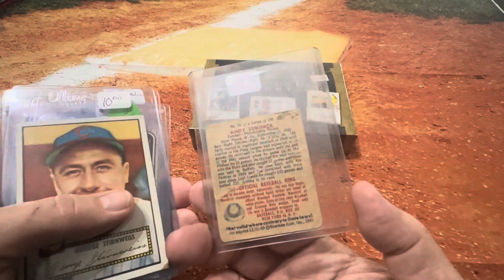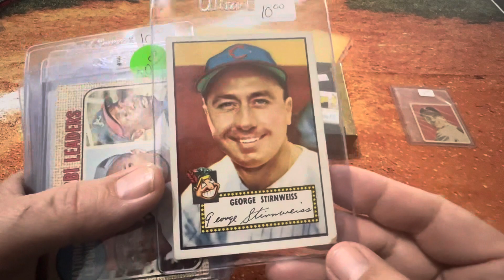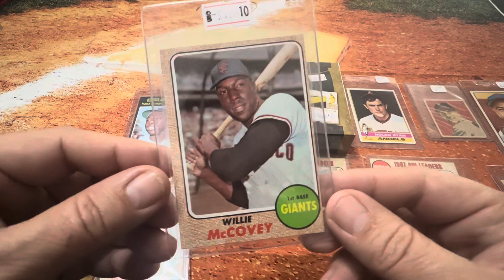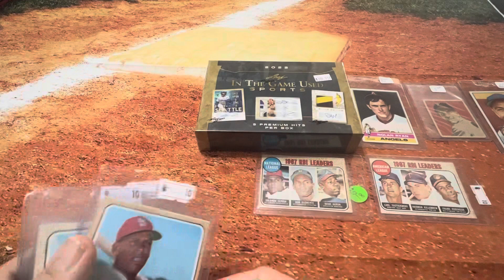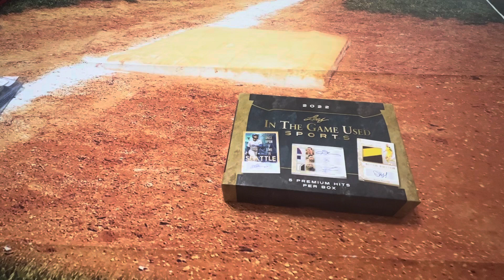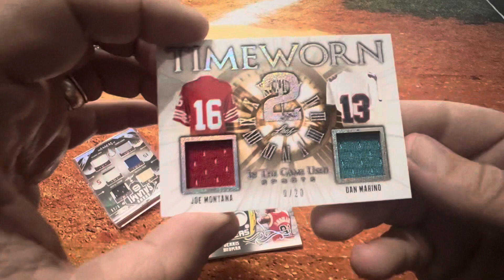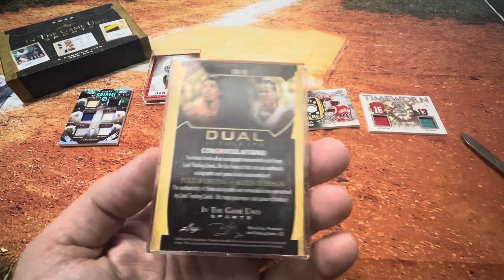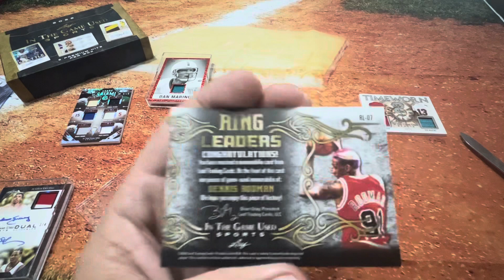Opening a box of 2022 Leaf in the Game Used! Huge HOF autos!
Opened a box of 2022 Leaf in the game used!